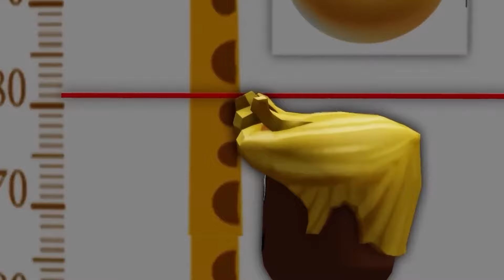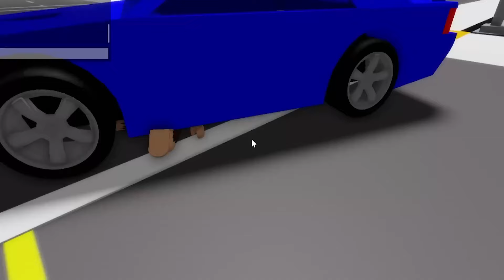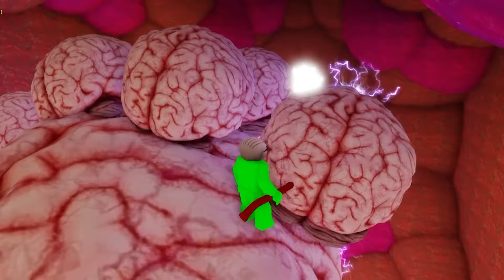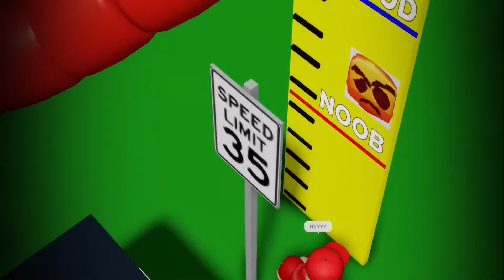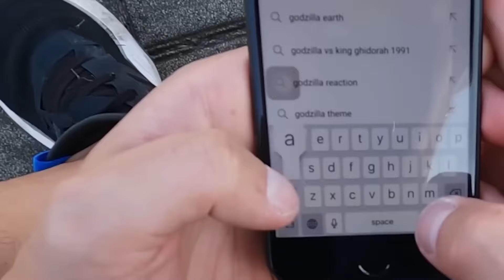MISS CIRCLE is SO SAD... 😭😭😭